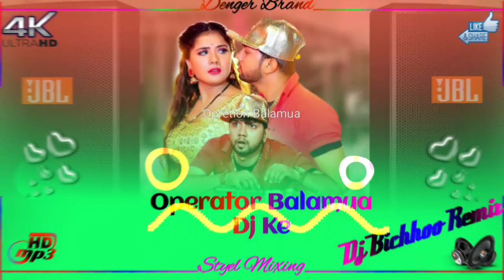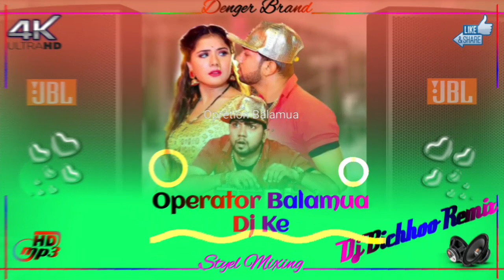Operator Balamua Dj Ke // Bhojpuri Dj Remix 💯Dj Bichhoo Remix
Neel kamal singh bhojpuri song
Dj bhojpuri remix

bhojpuri dj gaan
bhojpuri dj new song
bhojpuri dj gan
bhojpuri dj video

Dj Bichhoo remix
Dj Bichhoo bangal
Dj Bichhoo song
Dj Bichhoo Dinajpur
Dinajpur dj
Shivirmor Dj